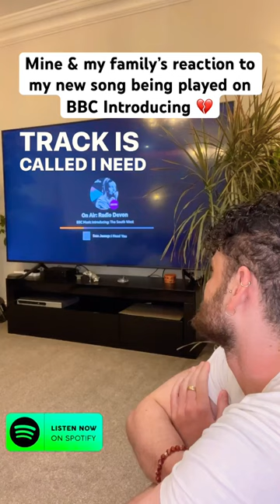Thank you to @IamDanielPascoe Holly Turner & all at